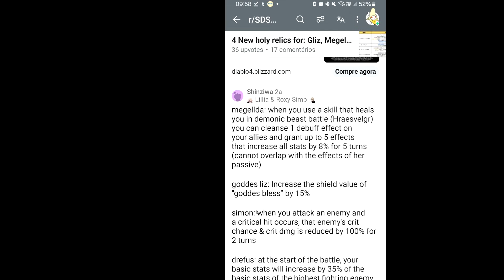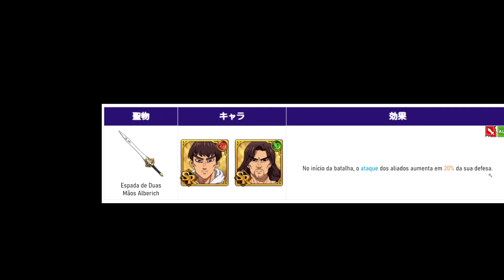TEM QUE NERFAR ISSO AQUI! A RELÍQUIA DO DREYFUS É UMA RELÍQUIA! - The Seven Deadly Sins Grand Cross